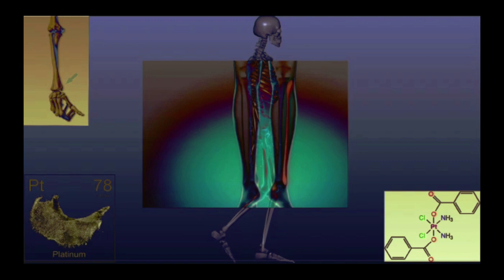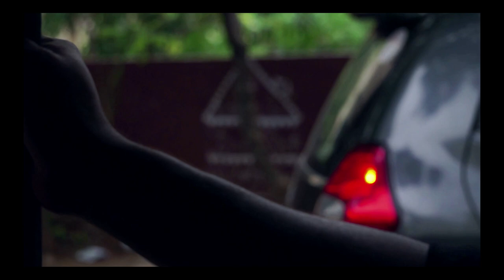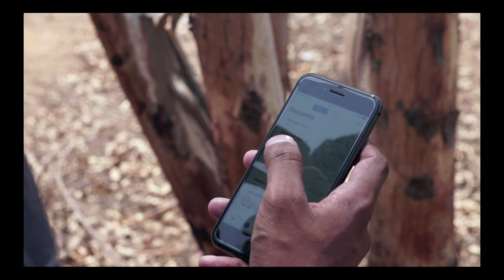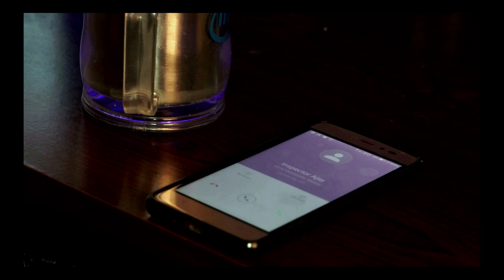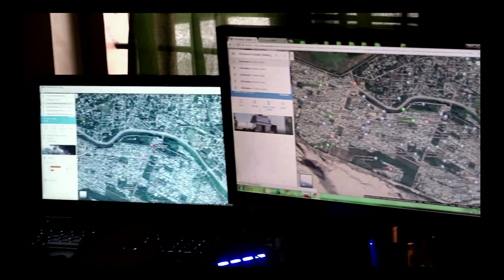Guri | Telugu Short Film 2018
A typical afternoon a walk into a mango farm turn into a nightmare for an Ex-Politician Shankar Anna when kidnappers snatch him for his money. With no cellphone and no time to wait for police backup, Ajay (Police Inspector) jumps into action post receiving information to follow the trials that holds Shankar Anna. As the pursuit turns into a frantic chase, Ajay must risk everything and push himself to the limit to save his Uncle and Ex - Politician Shankar Anna. But the twist awaits you.